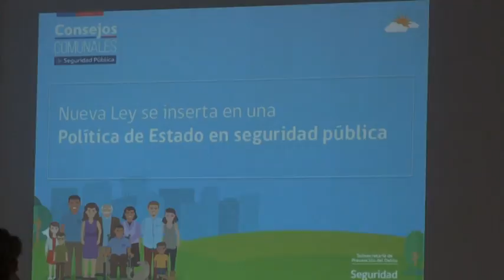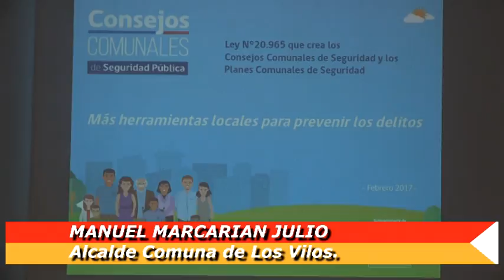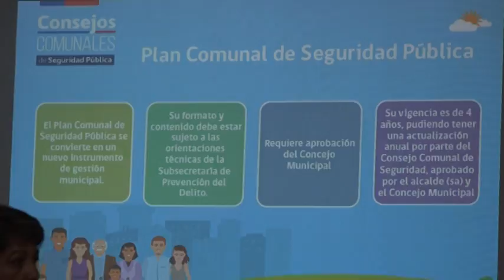En Los Vilos se conformó el Consejo Comunal de Seguridad Pública.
De acuerdo a lo que estipula la Ley 20.965, se constituyó el Consejo Comunal de Seguridad Pública en la comuna de Los Vilos, instancia que permitirá la coordinación interinstitucional a nivel local y será el órgano consultivo del Alcalde Manuel Marcarian en materia de seguridad.
En este sentido el consejo comunal de seguridad pública quedó conformado por el Alcalde en calidad de Presidente, dos Concejales, Oficial o Suboficial de mayor rango de Carabineros, Oficial policial de mayor jerarquía de la PDI, Fiscal Adjunto Jefe de Fiscalía Local, representante de Gendarmería, representante de Senda, Representante de Sename, representante del Sag, representante de Sernatur, y Secretaria Municipal como Ministro de Fe.
El alcalde Manuel Marcarian Julio en la oportunidad destacó que con este consejo comunal de seguridad pública se trabajará en conjunto con las instituciones de orden y seguridad y con esto se marca un hito en esta materia a nivel comunal.
Es por ello que el Municipio local ha incorporado la dirección de seguridad pública donde se coordinará la gestión con los organismos y se realizará un plan comunal de seguridad pública.